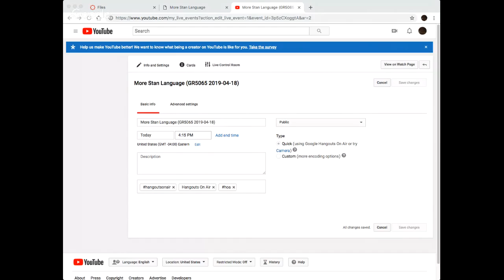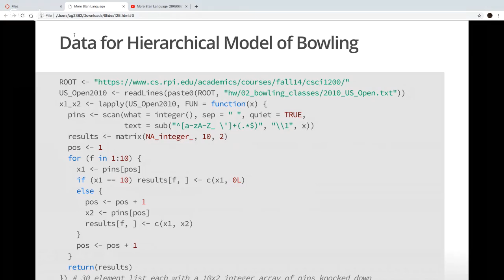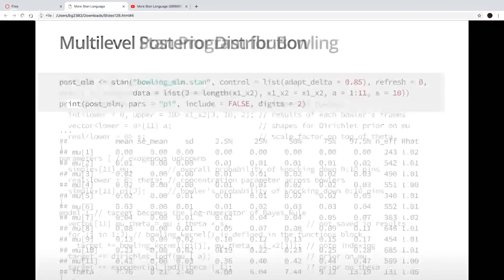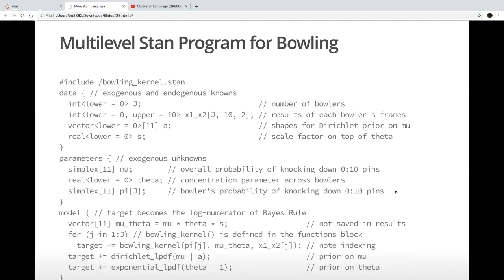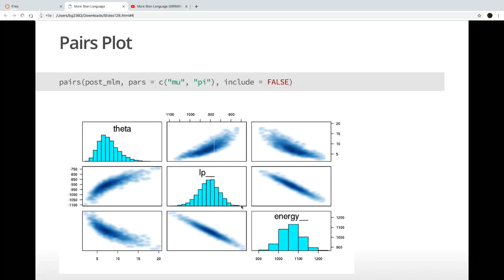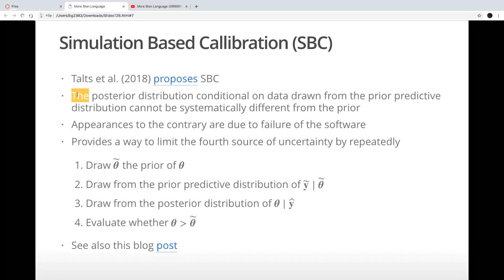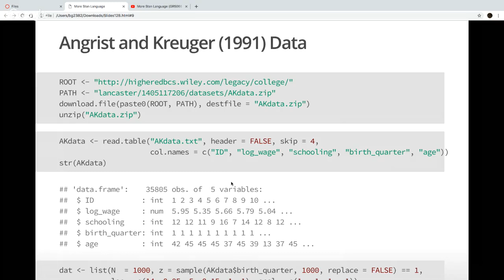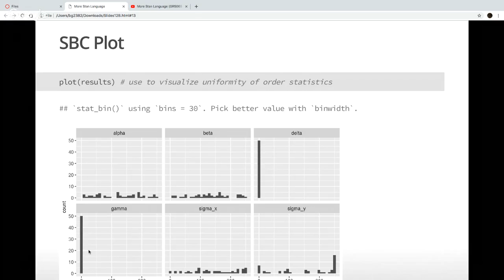More Stan Language (GR5065 2019-04-18)